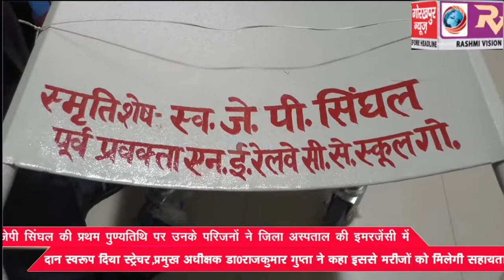जेपी सिंघल की प्रथम पुण्यतिथि पर उनके परिजनों ने जिला अस्पताल की इमरजेंसी में दान स्वरूप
जेपी सिंघल की प्रथम पुण्यतिथि पर उनके परिजनों ने जिला अस्पताल की इमरजेंसी में दान स्वरूप दिया स्ट्रेचर,प्रमुख अधीक्षक डॉ0राजकुमार गुप्ता ने कहा इससे मरीजों को मिलेगी सहायता